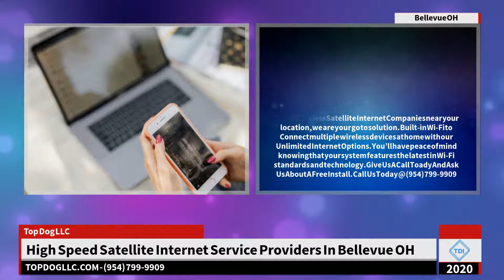High Speed Satellite Internet Service Providers In Bellevue OH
4 Points to Remember While Selecting a Regional Internet Service Provider in Bellevue OH

. For the majority of residences and organisations, internet access is an utility service individuals can not do without. Companies use the World Wide Web for almost anything. From bank card handling to customer interaction, the listing is large. On the other hand, home individuals require the World Wide Web for online buying, staying linked on social media web sites, as well as even for freelancing tasks. Whatever the factor may be, you need a steady broadband connection to perform all things mentioned over. And also to get a stable net connection in your area, you require a local access provider.

Discovering a neighborhood internet service provider.

Bellevue OH has multiple online company, guaranteeing to offer high-speed web link at pocket-friendly rates. However which service provider should you trust? Below are a couple of variables that will certainly assist to identify your internet service provider:.

1. Rate.

The days of dial-up internet access more than. With several access provider using fiber-optic connections, you shouldn't settle for anything less. Always contrast the bandwidth of online company. Bandwidth implies the quantity of details or data the transmission medium can maintain per unit of time. Keep in mind, the higher the bandwidth, the much faster the connection.

2. Kind of connection.

The sort of net connection frequently influences its rate. Satellite internet access might give faster downloads yet it is notoriously slow when it comes to loading pages. The signal needs to take a trip from your satellite, roam nearly 22,000 miles in space, and after that get to a network center. This whole process typically takes 500 nanoseconds or more. Although it doesn't seem like an enormous number, in the net globe, individuals consider it as slow-moving. Rather, you can get wireless access by attaching a cable modem straight to your router. Straight cable television connections are typically faster than satellite connections.

3. Reliability.

You require to look into a few of the internet service providers in Bellevue OH to comprehend who is even more reliable. Compare their uptimes to obtain a suggestion who will certainly provide a much more steady connection. It is far better to count on company that can use fiber-optic links. It offers the fastest link with little to no downtime. This indicates you not only experience high-speed web by means of direction connections however likewise on Wi-Fi.

4. Price and also contract.

The service charges will certainly also play a crucial function while choosing your access provider in Bellevue OH. Various sorts of links will have various costs.

As an example, DSL connections are budget-friendly however provide a sluggish connection. Cord internet is widely available but it typically reduces during optimal hours. The expense, however, is almost similar to DSL links. Satellite web is somewhat much more expensive. Its speed might vary as a result of the moment taken for the satellite signal to reach its network facility. Lastly, fiber optic service is one of the most costly yet it additionally supplies the fastest link with minimal downtime. It is suitable for office use.

Now that you understand the various aspects to remember while selecting an access provider, ensure you contrast their offers, transmission capacities, and costs meticulously.

Topic: High Speed Satellite Internet Service Providers In Bellevue OH